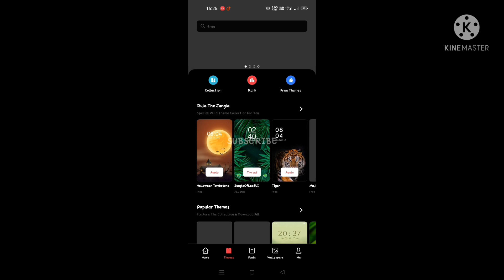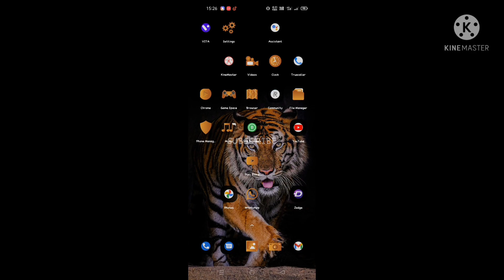June 2, 2021